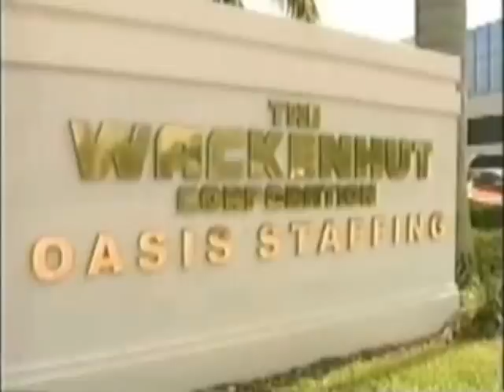Geo Group - Private Prisons-More Corporate Greed